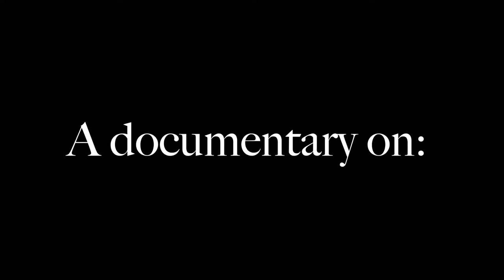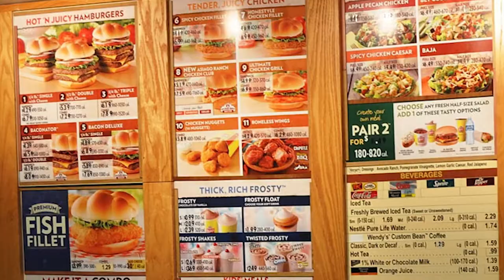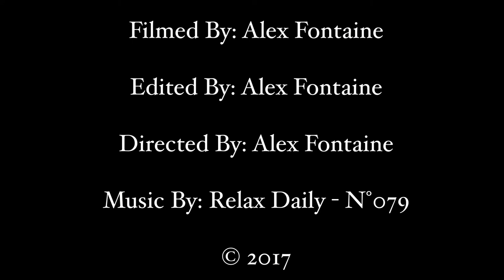Wendys Documentary - Alex Fontaine